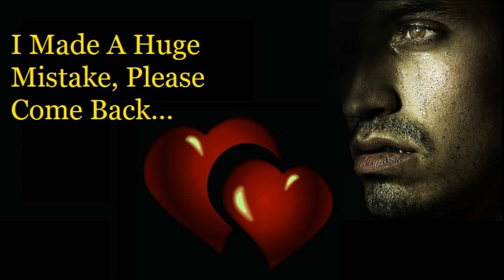Ex Wants You Back "I Still Love You" **Australian Boyfriend Roleplay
I broke up with you 2 months ago. Now I realize that this was a mistake. I come to your place to let you know how I am feeling in this Australian Boyfriend Roleplay